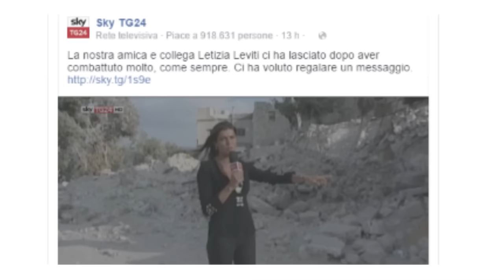Giornalista lascia un messaggio prima di morire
In un giorno come questo ci sentivamo di pubblicare un video come questo.

E' morta Letizia Leviti, giornalista di Sky Tg24: il suo ultimo saluto alla redazione. Addio al 'volto gentile' di Sky Tg24. Letizia aveva 45 anni e si è spenta dopo due anni di malattia.